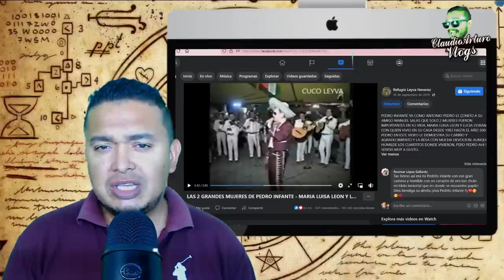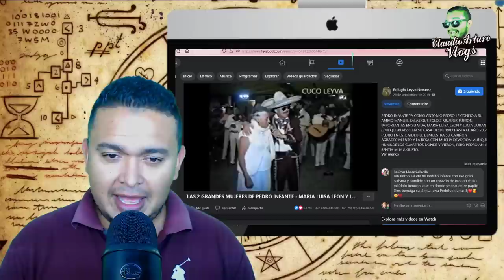LA MUJER QUE ESCONDIÓ Y APOYÓ A ANTONIO PEDRO INFANTE ⚡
ABRAZOOOOOS!!! :'D